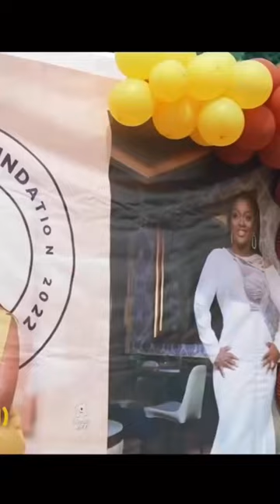How Jackie Appiah celebrated 🥰